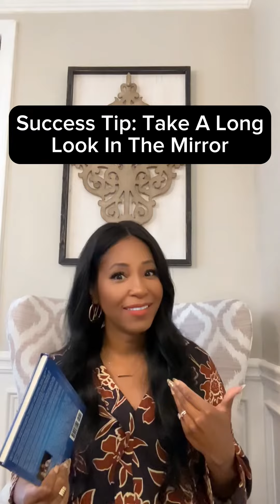Success Tip: Take A Long Look In the Mirror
Purchase my book on Amazon today! It is an Amazon best seller! Learn the steps to achieving success in your life today!

Follow me for more tips on how to live a better life!